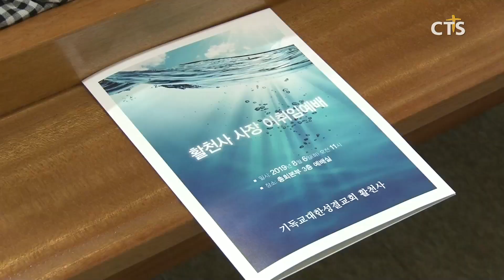기독교대한성결교회 활천사, 사장 이취임예배(최대진) l CTS뉴스, 기독교뉴스, 교계뉴스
기독교대한성결교회 활천사가 사장 이·취임예배를 6일 기성총회본부에서 드렸습니다.

예배에서 말씀을 전한 기성 류정호 총회장은 “활천이 목회자와 성결교회를 살리는 샘으로 영성과 지성의 수준을 높여 우리교단을 위대한 교단으로 세워나갈 것이라 믿는다”며, “하나님을 의지하며 맡겨진 사역을 능히 감당해 나가길 바란다”고 강조했습니다.

공로패수여에 이어 이임사장인 서울남부교회 정경환 목사는 “4년의 임기동안 온 몸과 마음을 다해 힘썼다”며, “도와주신 많은 분들과 하나님의 은혜에 감사하다”고 전했습니다.

제8대 사장에 취임한 창원제일교회 최준연 목사는 “97년 동안 한국교회와 함께 해 온 활천은 성결교회와 한국교회의 소중한 자산”이라며, “늘 새로운 모습으로 독자들에게 소통하겠다”고 밝혔습니다.

int 최준연 목사 / 활천사 제8대 사장

기독교문화 창달을 위해 1922년 창간된 교계 최초 월간지인 [활천]은 성결교회의 정체성 확립, 문서선교, 기독교 출판문화의 계발과 진작을 위해 앞장서고 있습니다.